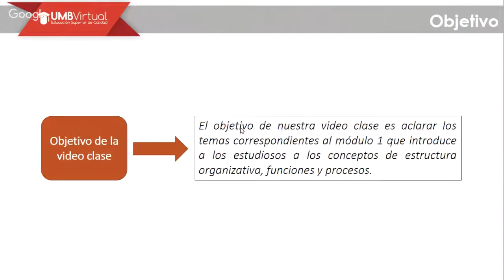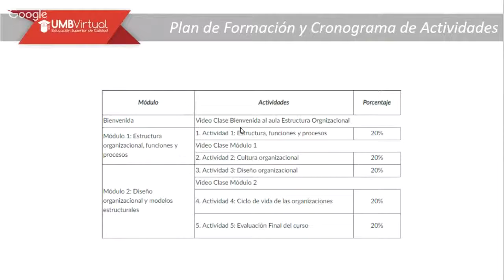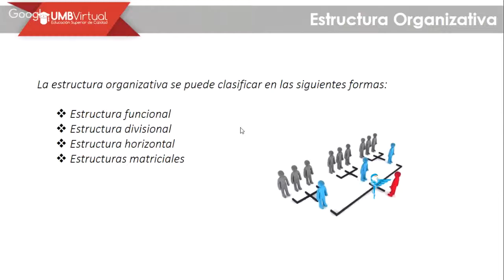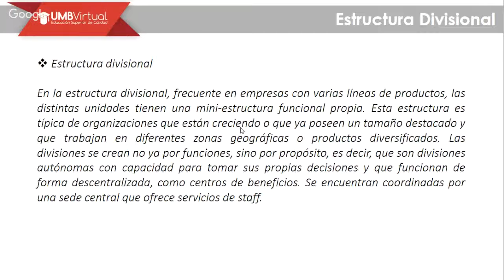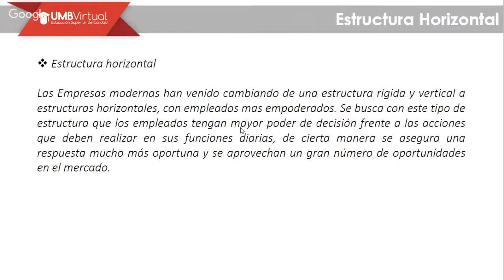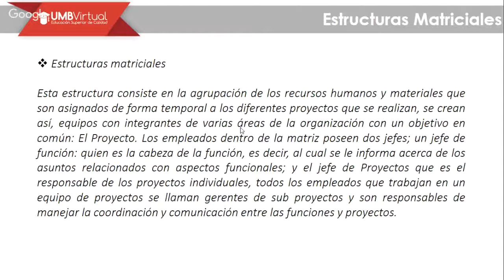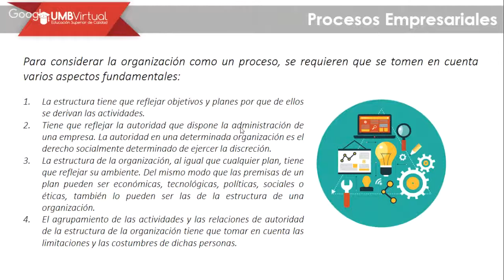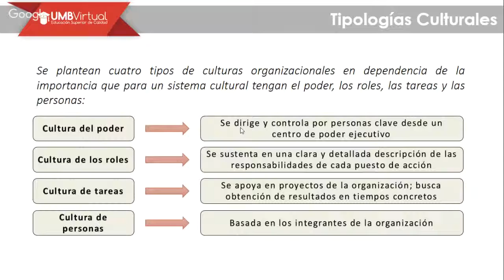John Arias - Estructura Organizacional - Video Clase Módulo 1 04Jun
John Arias - Estructura Organizacional - Video Clase Bievenida